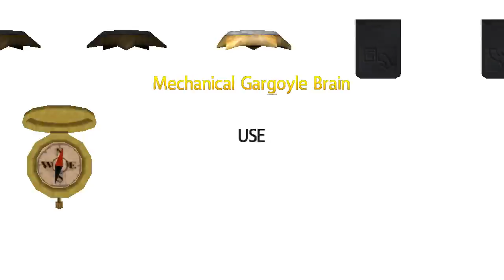Tomb Raider: 20x20x20 Challenge 2012 - The Crystal of Power (Niveles de autor)